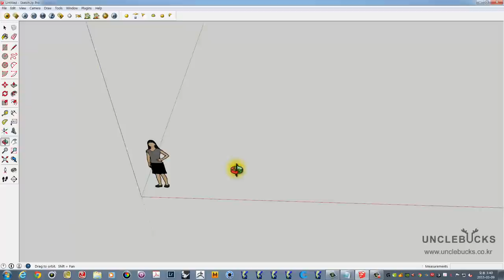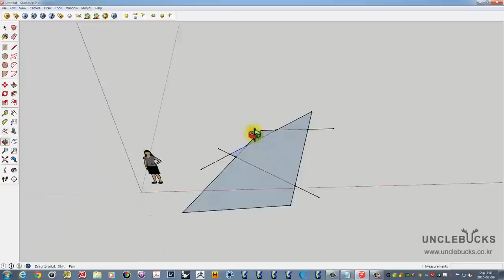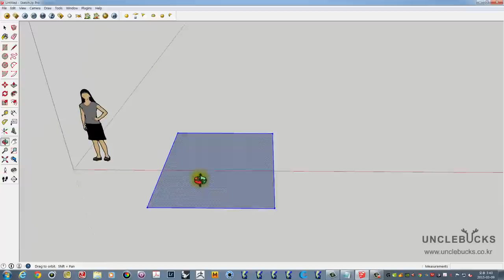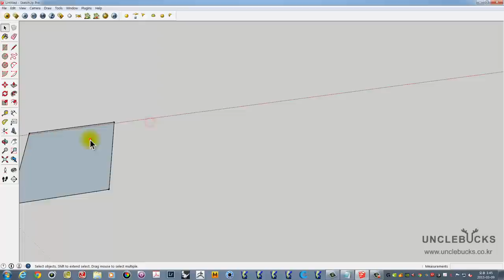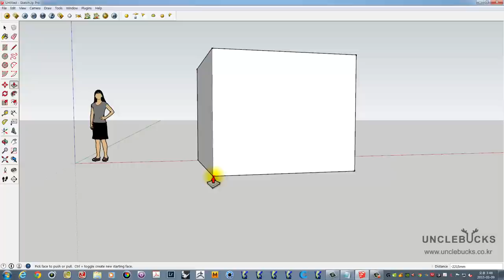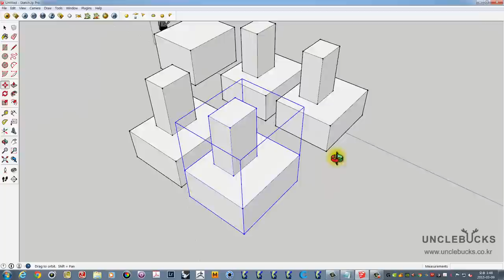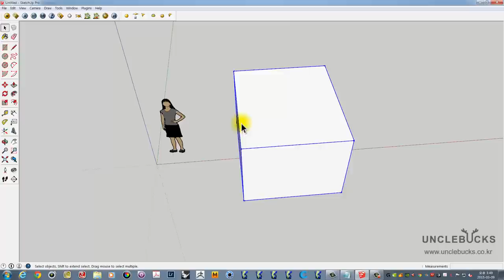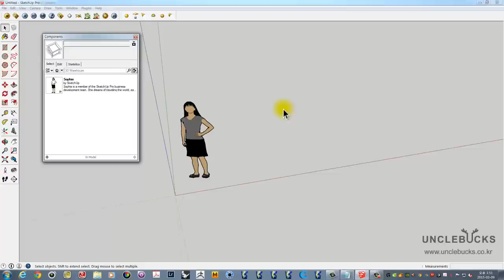Unclebucks 스케치업 기초 03 라인의특징 그리고 그룹과 컴포넌트